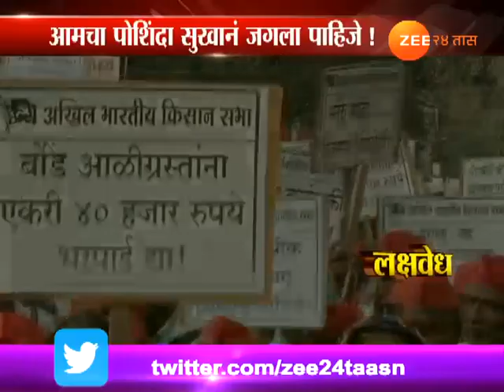Salam To Farmers